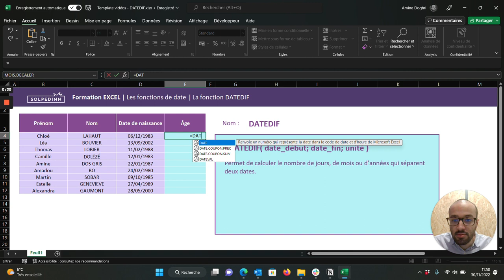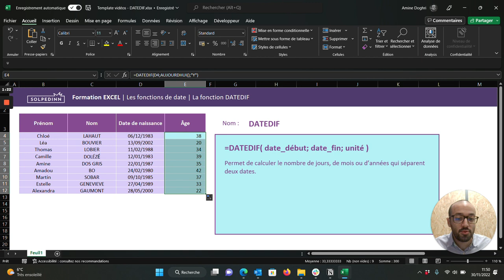La fonction DATEDIF - Tuto Excel